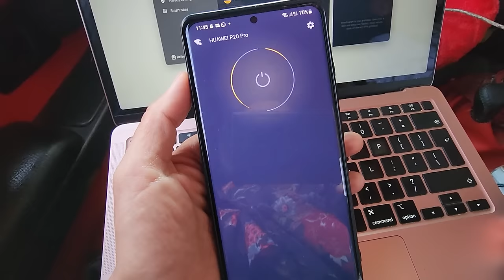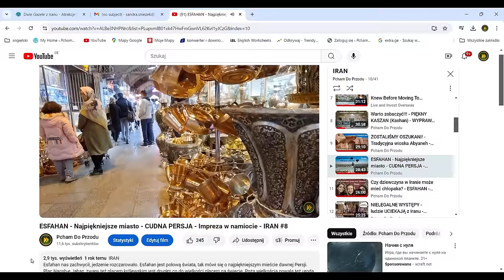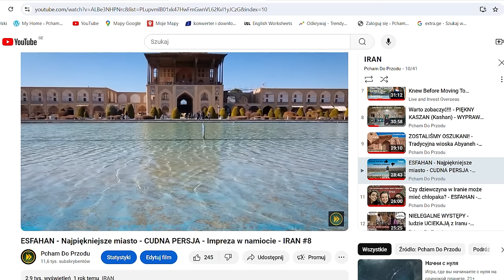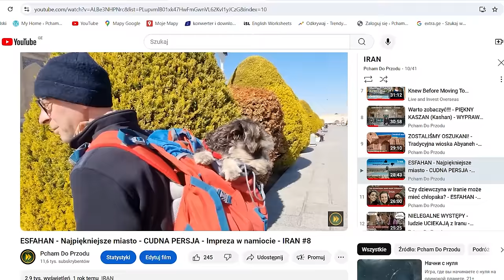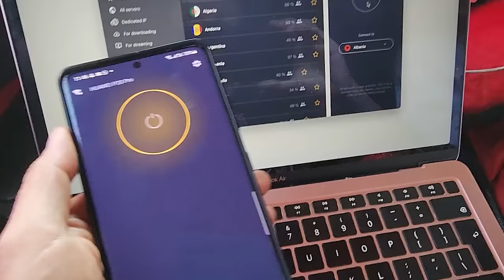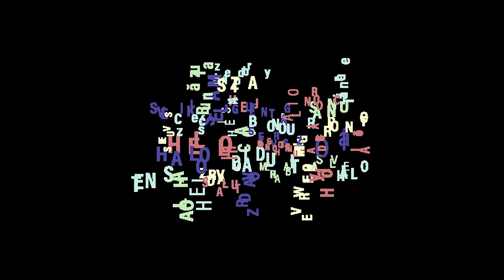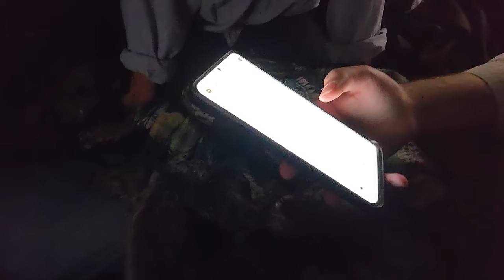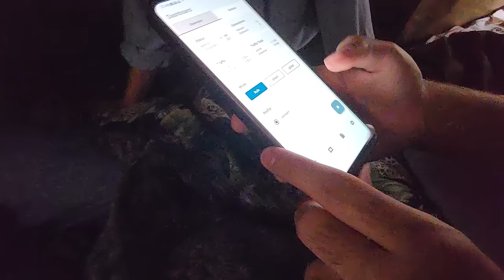BRAK PALIWA, BRAK INTERNETU co jeszcze nas zaskoczy w Iranie? - KAMPER 4X4 - WYPRAWA DO INDII - #23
Podróż przez Iran nie należy do najłatwiejszych. Problemy z zakupem paliwa typu diesel, interent nie działa mimo tego, że mieliśmy wykupiony VPN, a gdy wieczorem przyjeżdża irańska policja nie było nam do śmiechu...

BLOG PODRÓŻNICZY - WYPRAWA  - IRAN - INDIE - PODRÓŻOWANIE Z PSEM - VANLIFE - VLOG PODRÓŻE - KAMPER 4X4 - SAMOCHÓD WYPRAWOWY - PICK UP TOYOTA HILUX - PIES - PODRÓŻ Z PSAMI - OFF ROAD - INTERENET - VPN ZAKUPY - JEDZENIE W IRANIE

WSPARCIE KANAŁU
- jednorazowo dowolną kwotą

- wsparcie cykliczne
PATRONITE

0:00 - Problemy z tankowaniem diesla
3:50 - Najpiękniejsze miasto w Iranie
5:58 - Podstawowe zakupy w Iranie
8:38 - Dlaczego internet nie działa
12:35 - Problemy ze spaniem na dziko
15:49 - Gdy VPN nie działa
23:27 - Jak obejść restrykcje w Iranie